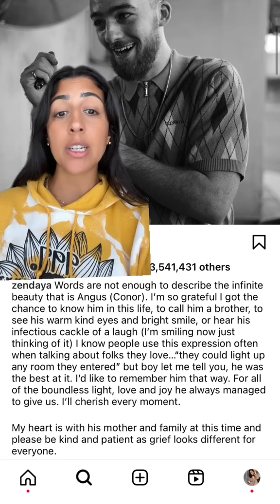Zendaya Pays Tribute to Angus Cloud... tiktok devotedly.yours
Zendaya pays tribute to Angus Cloud